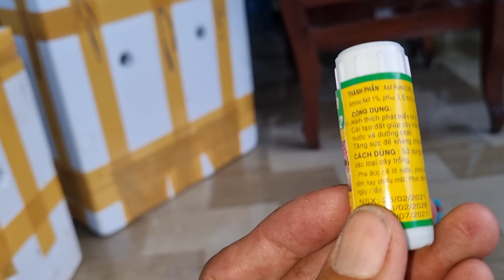Đã gủi cho khách bộ quay cột vuông hôm nay